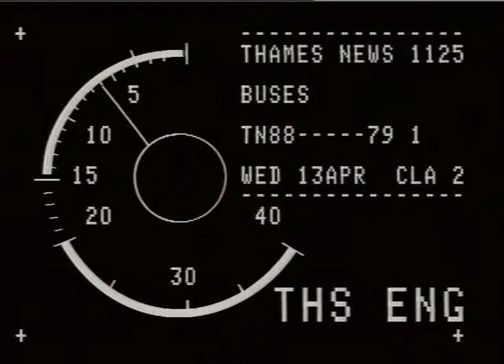TN-89-064-017.m4v | Thames News Archive Footage